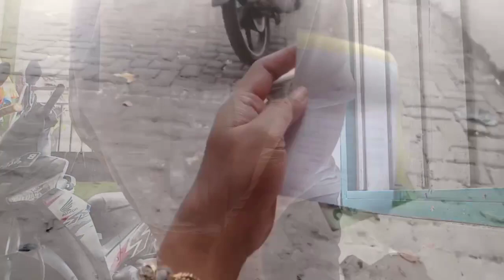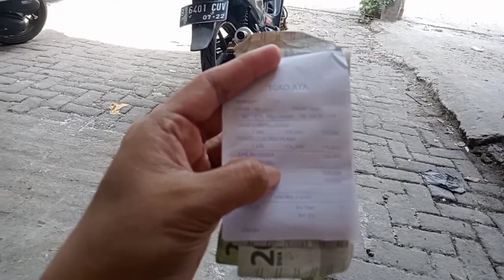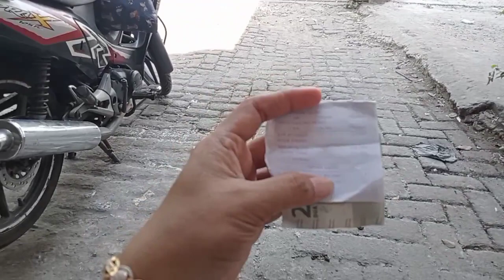HARGA SAGU MEROKET PEDAGANG KECEKEK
asalammualaikum,,,!
selamat datang di chanel yutube DAPUR SN semoga tayangan kami dapat menghibur dan bermanfaat untuk penonton di chanel DAPUR SN untuk kemajuan chanel DAPUR SNsaya memohon untuk mendukung chanel ini agar  makin berkembang ,menhibur dan bermanfaat,
untuk mendukung perkembangan chanel DAPUR SN dengan cara sbb:
komen
shere
nalakan loncng notifikasi dari dapur sn
terimakasih atas poartisipsiny dan mendukun dapur sn ,doa dan dukungan anda menentukan perkembangn chanel ini,
wasalam,,,,,!!!
DAPUR SN SELMAT DATAANG DI DAPUR SN Sagu adalah bahan makanan yang diperoleh dari pemrosesan teras batang pohon sagu atau rumbia, dan digunakan sebagai pengganti nasi oleh masyarakat di Indonesia Timur, seperti Papua dan Maluku.

Tepung sagu bisa digunakan dalam pembuatan beragam produk makanan seperti mie, biskuit, roti, dan hidangan umum lainnya. Tepung sagu memiliki kandungan karbohidrat yang tinggi sehingga menjadi sumber energi yang baik.